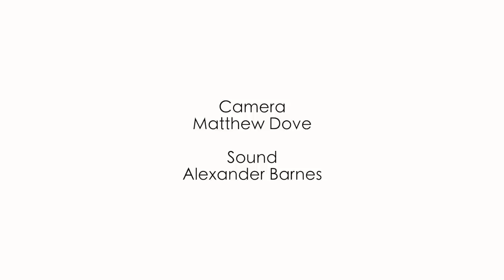Mendelssohn Octet - Finale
Enjoyed this performance? Please consider making a small online donation to support Southwell Music Festival

The inaugural Southwell Music Festival in Nottinghamshire, UK opened on Friday 22nd August 2014 with two performances of Mendelssohn’s Octet in one evening by the same players. Jamie Campbell, Hannah Dawson, Natalie Klouda and Maria Włoszczowska (violins), Ruth Gibson and Simon Tandree (violas), and Nathaniel Boyd and Karel Bredenhorst (cellos) opened the concert in the State Chamber and then moved to the Stage at the Old Theatre Deli to close the concert there which was taking place at the same time.  This recording of the finale from the Octet begins in the State Chamber and ends in both venues. To find out more about the Southwell Music Festival . The 2015 Festival takes place from 27-31 August.